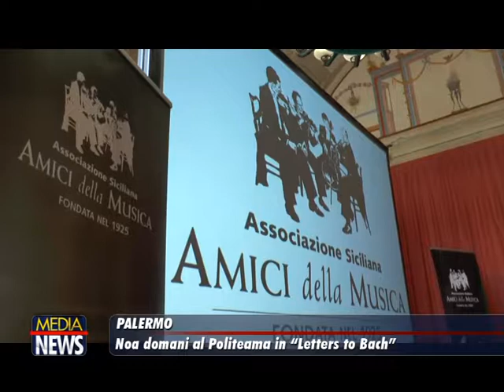Al Politeama Garibaldi di Palermo, Noa nella prima europea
Domani al Politeama Garibaldi di Palermo si terra' la prima europea del tour di Noa, che sta per tornare con un nuovo progetto discografico, "Letters to Bach" (Believe International), in uscita a marzo. Il concerto inaugura la stagione serale 2019 dell'Associazione Siciliana Amici della Musica, con la direzione artistica di Donatella Sollima.
Il disco e' prodotto da Quincy Jones, e Noa riprende 12 brani musicali del compositore tedesco Johann Sebastian Bach e li arricchisce con le sue parole, grazie ai testi in inglese ed ebraico, ispirati a temi che spaziano dalla sfera personale a una piu' universale. Gli arrangiamenti per chitarra sono stati realizzati da Gil Dor, collaboratore con cui l'artista lavora ormai da anni.
Un musica che va oltre i confini di genere musicale e della lingua, una musica capace di parlare al cuore delle persone e di emozionarle, creando un punto di contatto tra di loro. Un omaggio al compositore tedesco unita alla capacita' di sperimentare di un'artista che in 28 anni di attivita' ha saputo attraversare stili e argomenti, sempre in perfetta armonia tra di loro.